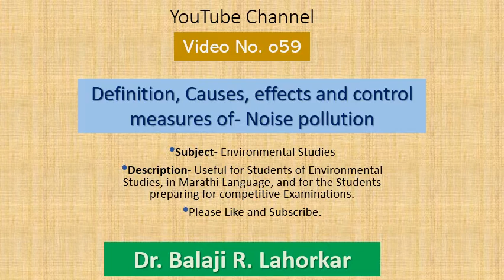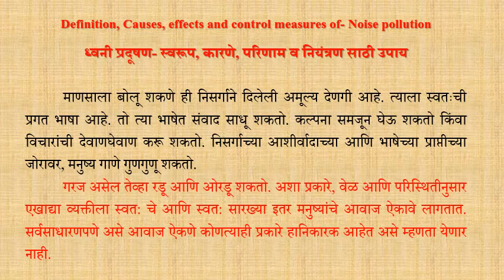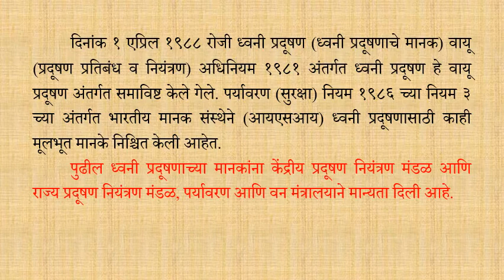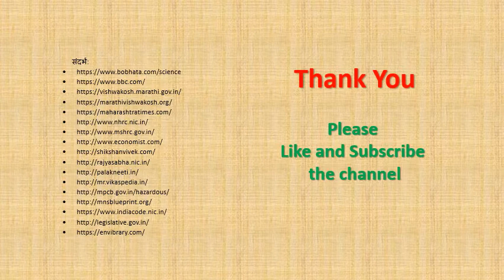Definition, Causes, effects and control measures of Noise pollution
Useful for Students of Environmental Studies, in Marathi Language, and for the Students preparing for competitive Examinations.